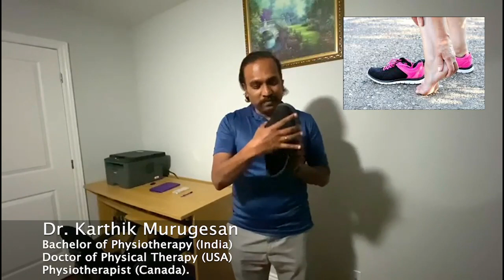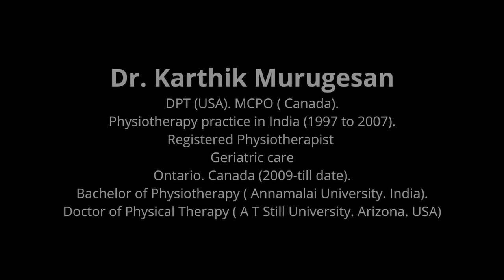Choose the Right Shoes avoid heel and foot pain in Tamil- Tamilan Physio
𝙃𝙤𝙬 𝙩𝙤 𝘾𝙝𝙤𝙤𝙨𝙚 𝙩𝙝𝙚 𝙍𝙞𝙜𝙝𝙩 𝙎𝙝𝙤𝙚𝙨 𝙛𝙤𝙧 𝙔𝙤𝙪𝙧 𝙁𝙚𝙚𝙩?
Choosing the correct shoe is one of the most important while walking or jogging. Which shoe is better for your feet? Is it Adidas, Nike, Puma, or Skechers? This video talks about how to choose your shoe that fits you to the tee.

நடைபயிற்சி அல்லது ஜாகிங் செய்யும் போது சரியான ஷூவைத் தேர்ந்தெடுப்பது மிக முக்கியமான ஒன்றாகும். உங்கள் காலுக்கு எந்த காலணி சிறந்தது? இது அடிடாஸ், நைக், பூமா அல்லது ஸ்கேச்சர்ஸ்? இந்த வீடியோ உங்களுக்கு டீக்கு பொருந்தும் உங்கள் ஷூவை எப்படி தேர்வு செய்வது என்பது பற்றி பேசுகிறது.

𝙈𝙪𝙨𝙩 𝙒𝙖𝙩𝙘𝙝 𝙤𝙣 𝙑𝙞𝙙𝙚𝙤:
1:01 How to select shoes?